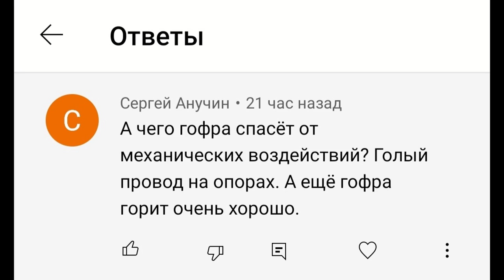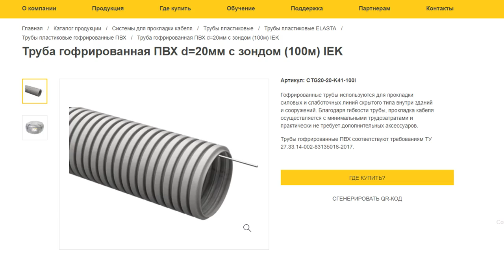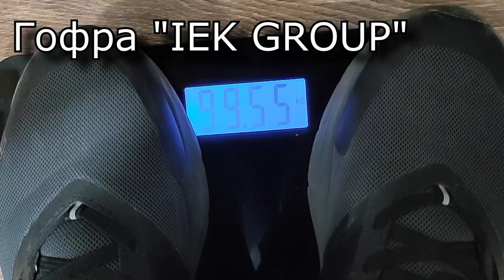От чего гофра защищает кабель? Тест легкой гофры от IEK (ИЕК) Зачем нужна гофра?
Сегодня мы будем испытывать легкую гофрированную трубу ПВХ от компании IEK (ИЕК Групп). И я постараюсь наглядно показать и рассказать, от чего нам нужно защищать кабель, и как в этом деле нам поможет качественная гофра, в сравнении с некачественной.
Спойлер: гофра спасет даже от перфоратора!

Тайм коды:
00:00 Вступление
1:16 Где делают гофру ИЕК (IEK)
1:25 Зачем защищать кабель в оболочке?
2:33 От чего мы защищаем кабель. Повреждения во время монтажа.
3:42 Сколько весит Вяткин?))
5:02 Повреждение кабелей шпателями от маляров.
6:19 Повреждения кабеля в процессе эксплуатации. Преждевременное старение кабеля.
8:31 Гофра спасает от перфоратора!?
9:54 Гофра горит или нет?
10:40 Даже гофрированную трубу надо уметь выбирать.